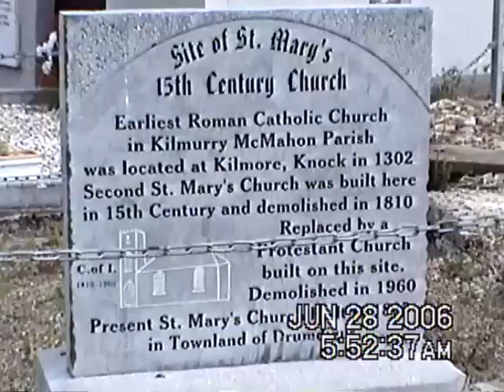(53) 2006 Kim's house and Ireland